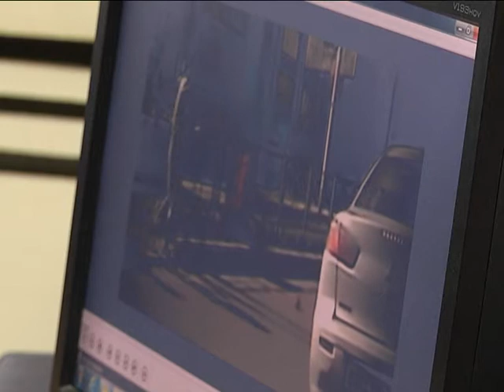Встреча сотрудников ГИБДД с водителями из Горхоза